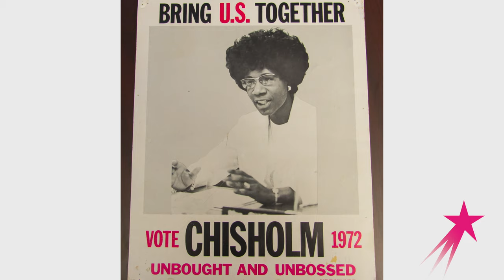Shirley Chisholm | House of Representatives Yvette Clarke | Career Girls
Watch Congresswoman Yvette Clarke, who represents the 9th Congressional District of New York in the US House of Representatives.